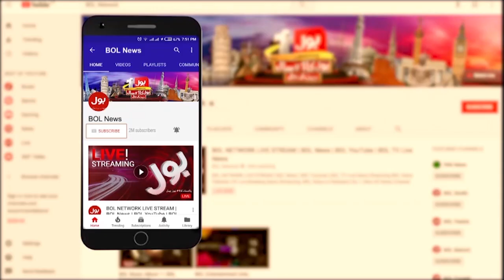PTI Power Show Gujrat | News Headlines at 4 PM | Imran Khan Jalsa Latest Updates